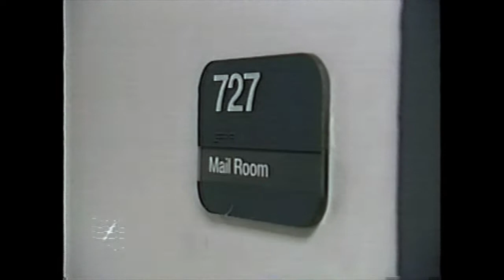Real Stories of the Late Show Mailroom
The mailroom supplied the writers with almost endless material!